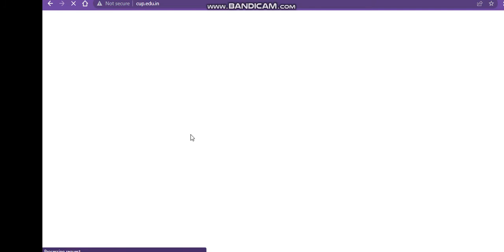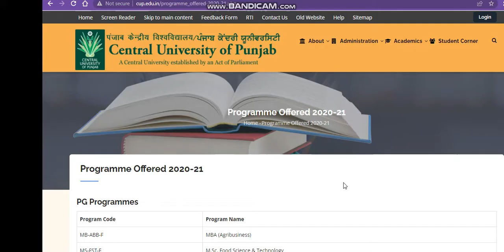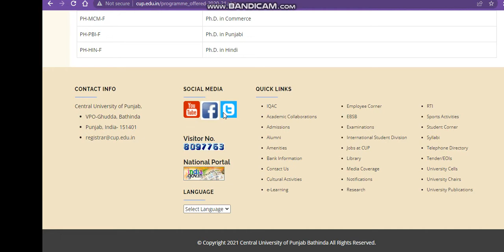central university of punjab admission process 2022| cucet application form 2022|cu punjab admission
1. Birla Institute Of Technology, Admissions, Counselling, Admission process, Scope & Placement
2. Mumbai University
3. cucet (All Central University)
4. Ipu Delhi
5. Delhi Technology University
6. IIST (ISRO INDIA)
7. Internships
8. Kvpy
9. ISI Institute
10. Chennai Mathematical Institute
11. IACS
Regards
KAMAL KISHORE SAINI

central university comon university test
central university application form 2022
cu Punjab
cu Punjab application form 2022
central university comon entrance test
how to get admission in cu Punjab
cu Punjab
central university Punjab
cuPunjab admission notice 2022
cu Punjab
cu Punjab
central university Punjab

cu Punjab
cu Punjab
central university Punjab

all About Cu Punjab